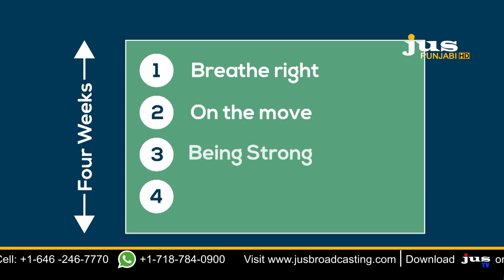Health + || Dr. Nilesh Soni || Dynamic Physical Therapy Services || Jus Punjabi